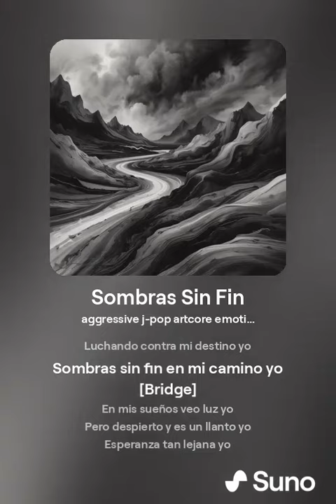Sombras Sin Fin